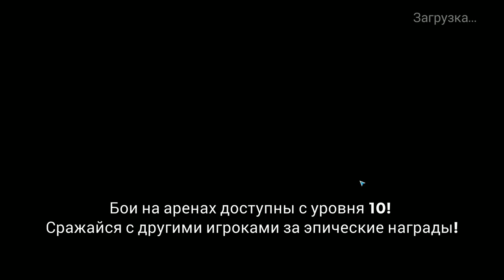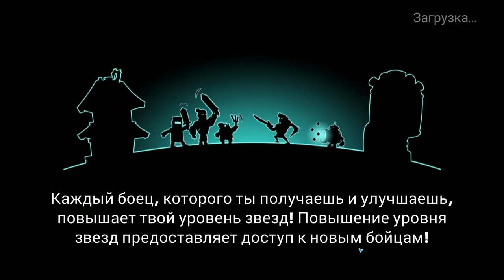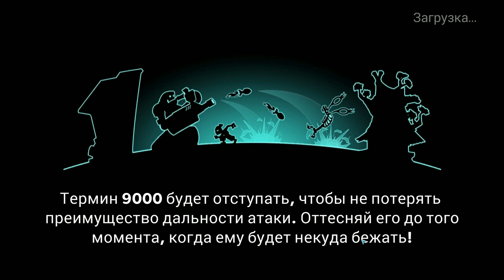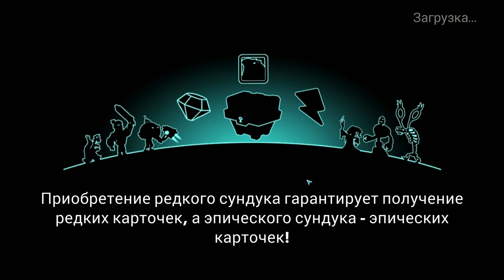Tower Conquest #152 ДО ФИНАЛА НЕ ДАЛЕКО 👍